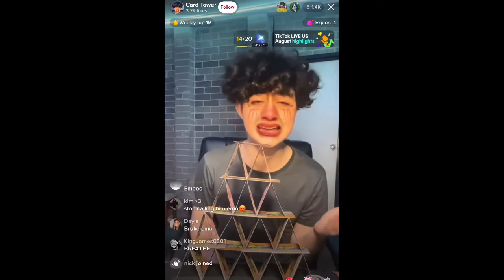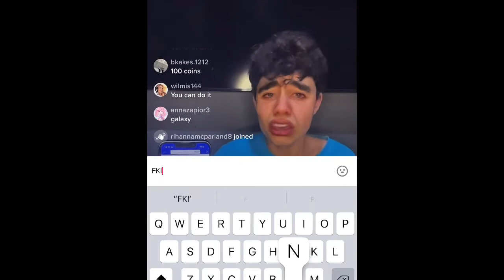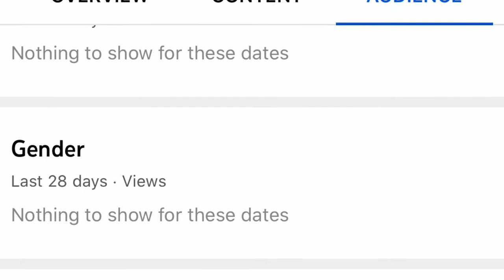Dreamworld Coka-Cola Bev Review For You! + THE MOST ANNOYING TIKTOK SCAMMER EVER!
I heard there was a unique coca-cola flavor going around so I figured I’d snatch one up and do a drink review! Hope you guys like the new name “Food/Drink Review for YOU!” Pretty catchy ;). I also wanted to give my thoughts on One of the most annoying TikTok scammers I’ve ever seen. This kid is beyond pathetic and his way of scamming is absolutely moronic.￼